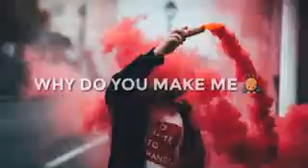nobody Can Feel my Pain/ Nobody Can Feel the Same /No- body